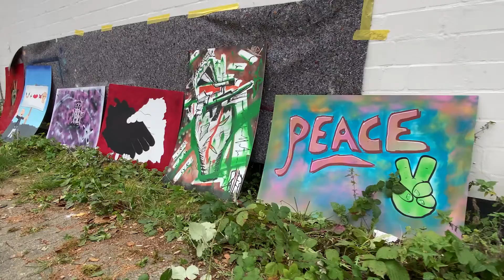WeltWEGe Graffiti Workshop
Alle Teilnehmer haben wunderbare Kunstwerke erstellt und wir hatten zusammen einen erfolgreichen Workshop in unserem WeltWEGe Projekt!

Du hast Interesse an Technik, den Umgang mit verschiedenen Medien und

begeisterst dich für Themen die unsere Demokratie betreffen?
Gemeinsam können wir zu verschiedensten Themen recherchieren, interviewen, filmen, diskutieren und vor allem Spaß haben! Egal ob du lieber vor oder hinter der Kamera stehst, den Podcast sprechen oder schreiben möchtest, Fragen für ein Interview entwickeln oder mit anderen Leuten aktiv ins Gespräch kommen willst – bei WeltWEGe finden alle einen Platz!